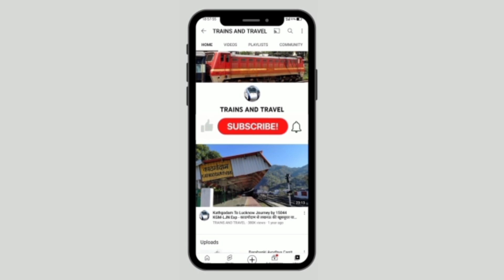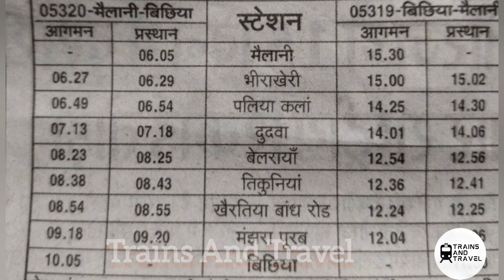मैलानी बहराइच 5 जुलाई से बढ़ेगी ट्रेन। संशोधित समय सारिणी नोट करें। मैलानी बिछिया सप्ताह में 2 दिन